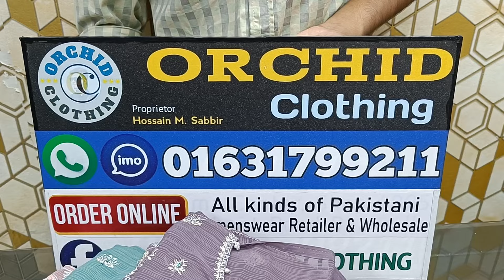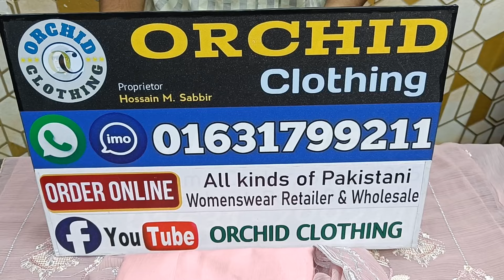🇵🇰 Pakistani HiT Code🔥Version Premium Luxury Party Wear Dress| Pakistani Branded gorgeous partyDress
Pakistani Tawakkal Selected Premium Luxury Party Wear Dress | Branded Pakistani Chiffon Three Piece 2024

Pakistani Tawakkal Premium Luxury Party Wear Dress | Branded Pakistani Chiffon Three Piece 2024 Eid

Latest Pakistani Wedding Dress Collection | Pakistani Dress Price | Exclusive 3 piece Original WomeBangladesh